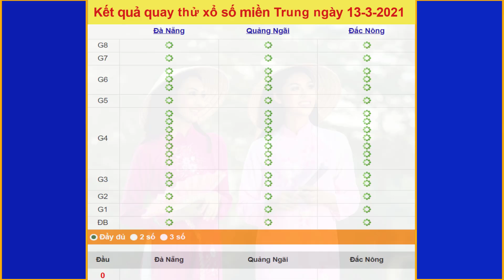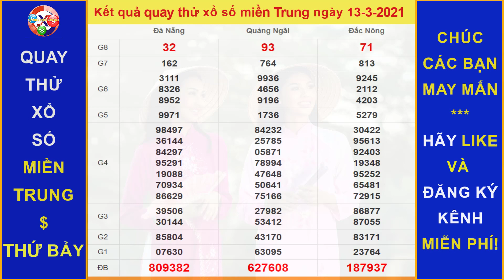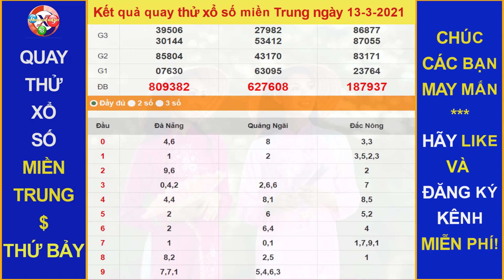Quay thử dự đoán KẾT QUẢ xổ số MIỀN TRUNG hôm nay ngày 13/3/2021, xsdng, xsqn,xsdno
Thứ 2: TP. HCM (xshcm), Đồng Tháp (xsdt), Cà Mau (xscm)
Thứ 3: Bến Tre (xsbt), Vũng Tàu (xsvt), Bạc Liêu (xsbl)
Thứ 4: Đồng Nai (xsdn), Cần Thơ (xsct), Sóc Trăng (xsst)
Thứ 5: Tây Ninh (xstn), An Giang (xsag), Bình Thuận (xsbth)
Thứ 6: Vĩnh Long (xsvl), Bình Dương (xsbd), Trà Vinh (xstv)
Chủ Nhật: Tiền Giang (xstg), Kiên Giang (xskg), Đà Lạt (xsdl)
Thứ 2: Thừa T. Huế (XSTTH), Phú Yên (XSPY)
Thứ 3: Đắk Lắk (XSDLK), Quảng Nam (XSQNM)
Thứ 4: Đà Nẵng (XSDNG), Khánh Hòa (XSKH)
Thứ 5: Bình Định (XSBDI), Quảng Trị (XSQT), Quảng Bình (XSQB)
Thứ 6: Gia Lai (XSGL), Ninh Thuận (XSNT)
Thứ 7: Đà Nẵng (XSDNG), Quảng Ngãi (XSQNG), Đắk Nông (XSDNO)
Chủ Nhật: Khánh Hòa (XSKH), Kon Tum (XSKT)
Thứ 2: Xổ số kiến thiết Hà Nội ( xshn )
Thứ 3: Xổ số kiến thiết Quảng Ninh ( xsqn)
Thứ 4: Xổ số kiến thiết Bắc Ninh (xsbn)
Thứ 5: Xổ số kiến thiết Hà Nội ( xshn )
Thứ 6: Xổ số kiến thiết Hải Phòng ( xshp)
Thứ 7: Xổ số kiến thiết Nam Định (xsnd)
Chủ Nhật: Xổ số kiến thiết Thái Bình ( xstb)